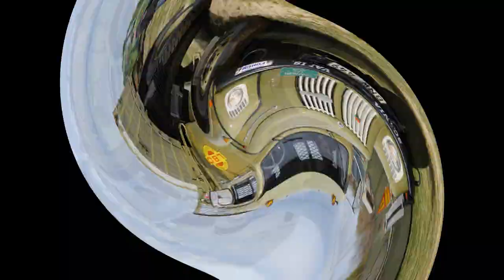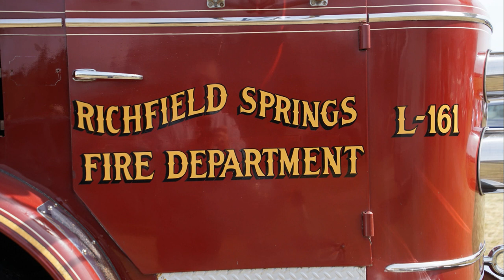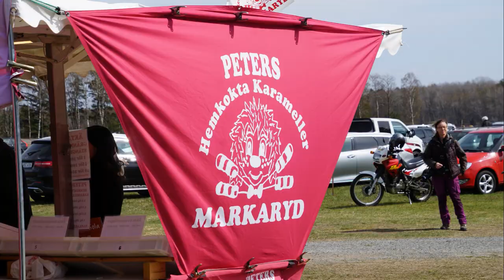Wings & Tracks i Skånes Fagerhult 1 maj 2023 Musik Donnez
Som vanligt blev det en mycket trevlig maskin uppvisning i Skånes Fagerhult
Foto: G Månsson
Regi: 52fritte